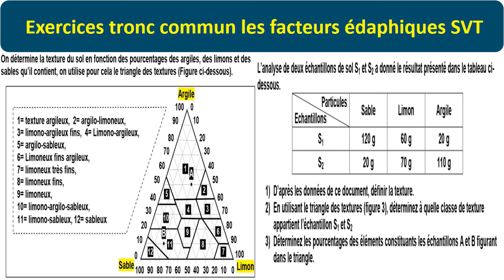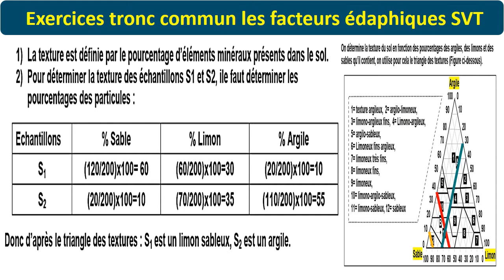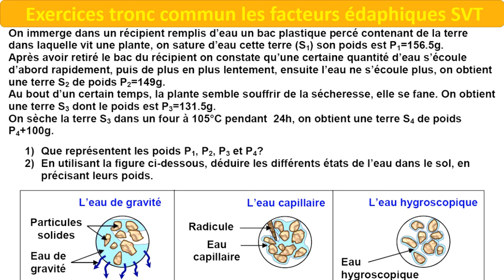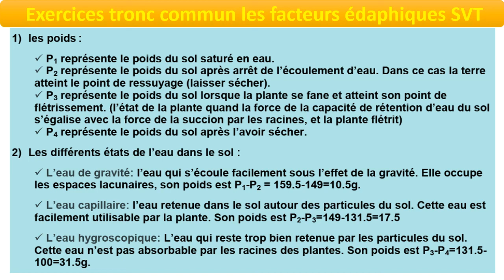تصحيح بعض التمارين الخاصة بدرس العوامل التربوية بالنسبة للجذع المشترك العلمي مسلك دولي SVT 😍😍😍😍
نموذج 2
تصحيح الفرض المحروس الثاني من السنة الأولى إعدادي مسلك دولي علوم الحياة والأرض نموذج 2 ☝️☝️☝️☝️☝️☝️☝️☝️☝️☝️☝️☝️☝️